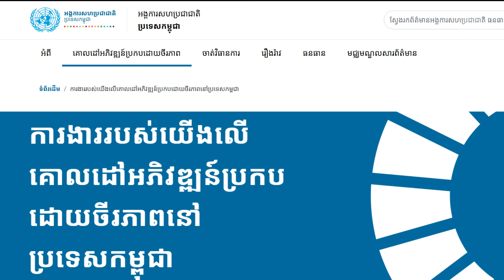ពលរដ្ឋកំពុងធ្លាក់ខ្លួនក្នុងបំណុល ខណៈលោក ហ៊ុន ម៉ាណែត សន្យាអនុវត្តគោលដៅអភិវឌ្ឍន៍ប្រកបដោយចីរភាព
លោកនាយករដ្ឋមន្ត្រី ហ៊ុន ម៉ាណែត ប្ដេជ្ញាចិត្ត ក្នុងការអនុវត្តគោលដៅអភិវឌ្ឍន៍ប្រកបដោយចីរភាព (SDGs) របស់អង្គការសហប្រជាជាតិដែលផ្ដោតទៅលើការលុបបំបាត់ភាពអត់ឃ្លានក្រីក្រ ការមានការងារធ្វើសមរម្យ និងមានយុត្តិធម៌សង្គមជាដើម។ ទោះជាយ៉ាងណាមន្ត្រីបក្សប្រឆាំងចាត់ទុកសាររបស់លោក ហ៊ុន ម៉ាណែត នេះគឺជាការបោកប្រាសពលរដ្ឋ៕

៚ ពេល​ព្រឹក ០៥:៣០ ដល់ម៉ោង ០៦:៣០

៚ ពេលយប់ ០៧:៣០ ដល់ម៉ោង ០៨:៣០